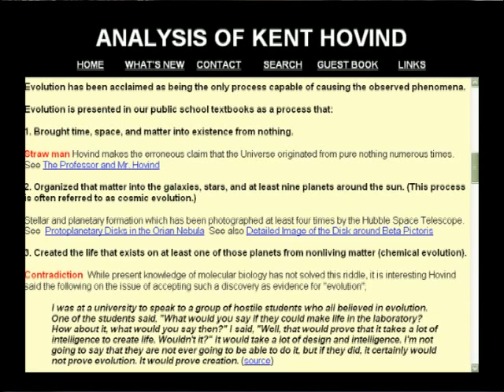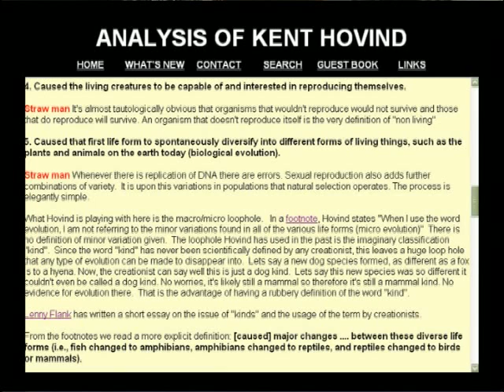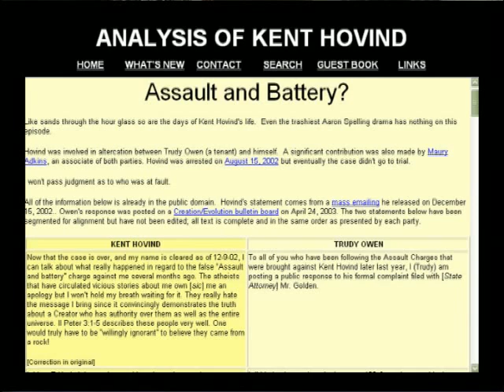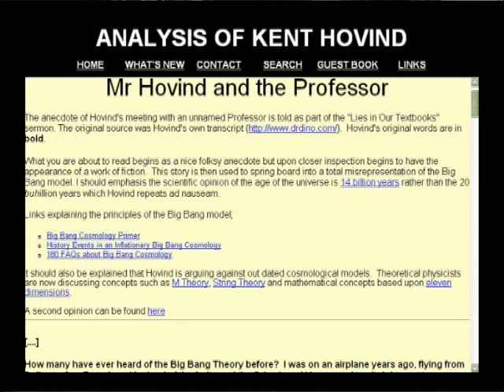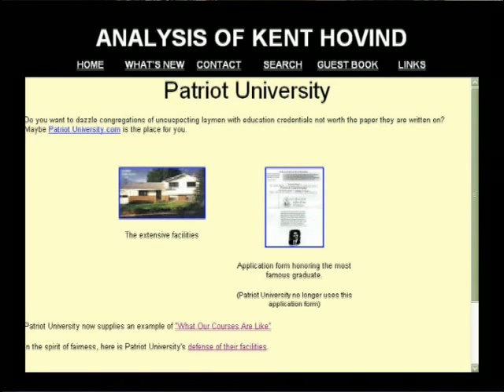Kent Hovind Creation Science Hour Answering the Critics Show 2